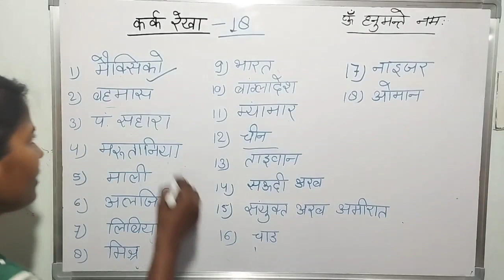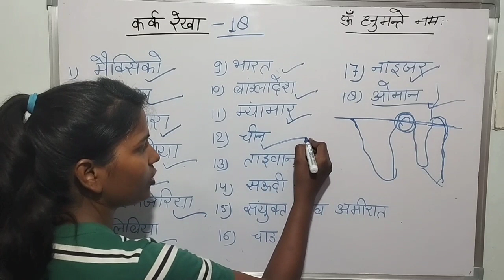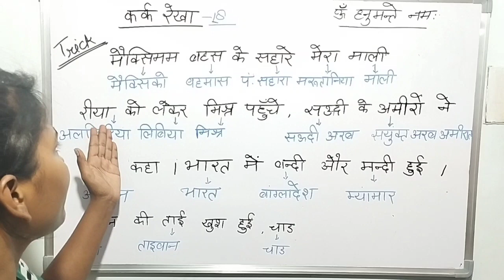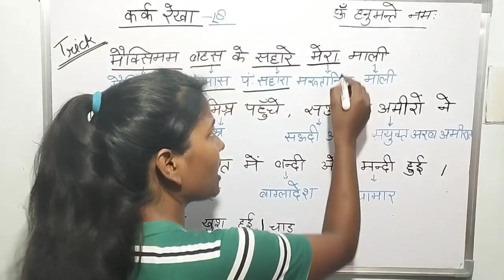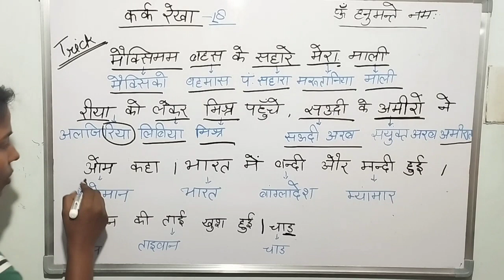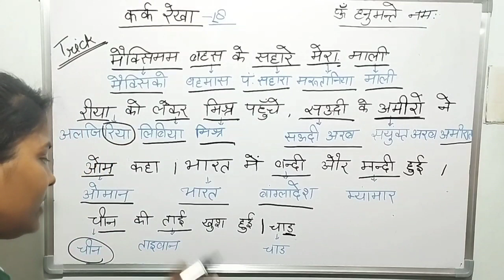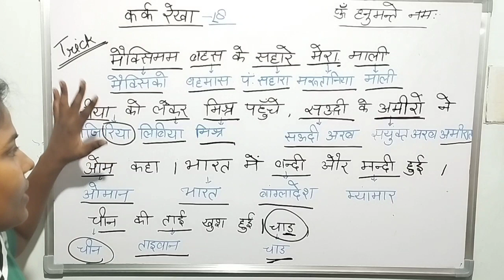कर्क रेखा //कहानी के द्वारा याद करे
कर्क रेखा विश्व के कितने देशो से गुजरता है, कहानी द्वारा सभी 18 देशो को याद करे।

अक्षांश और देशांतर रेखाएँ